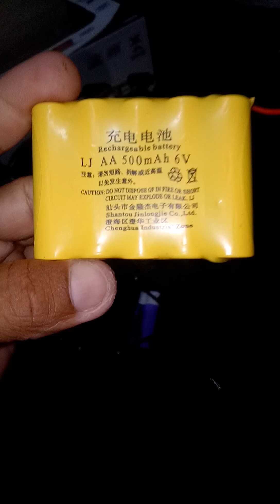battery from power bank to battery toy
converted